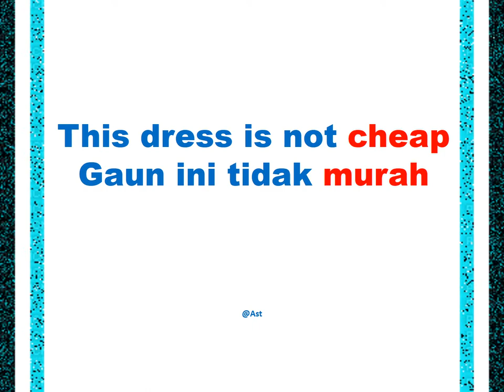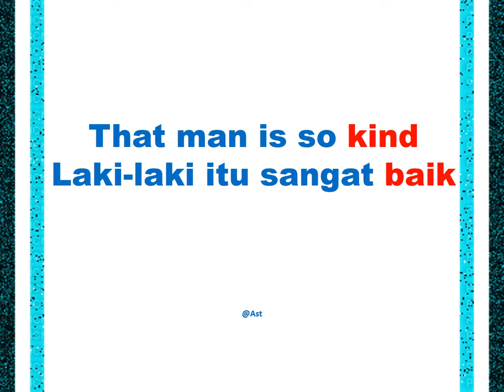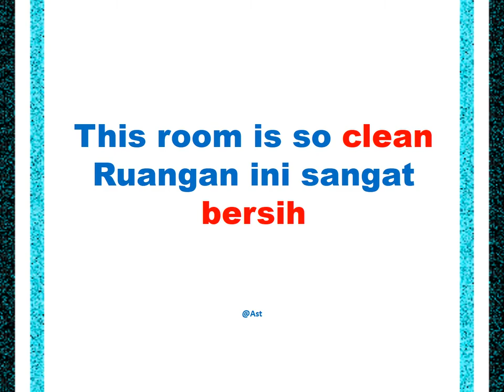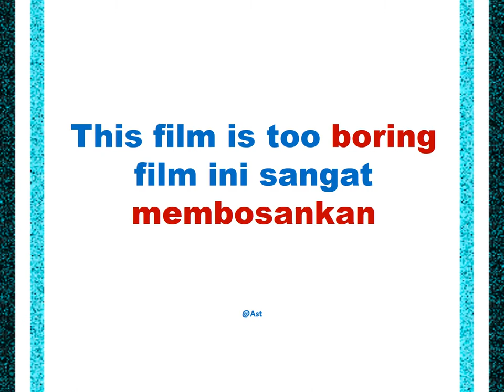15 KALIMAT BAHASA INGGRIS SERING DIGUNAKAN UNTUK PERCAKAPAN SEHARI-HARI BAHASAINGGRIS BAHASA 10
15 KALIMAT BAHASA INGGRIS SERING DIGUNAKAN UNTUK PERCAKAPAN SEHARI-HARI BAHASAINGGRIS BAHASA 10